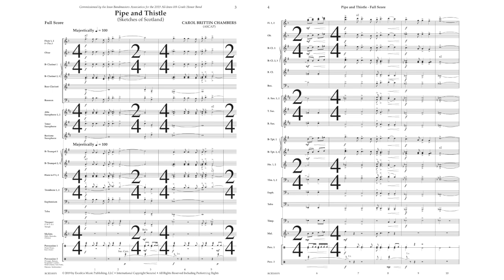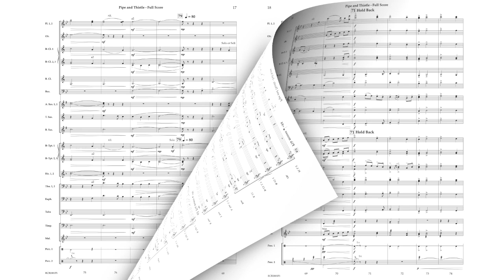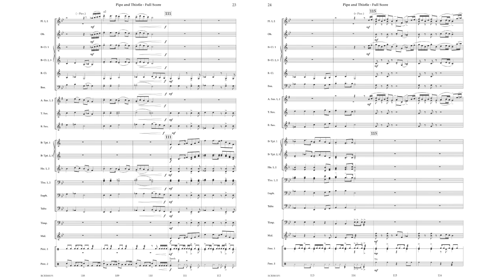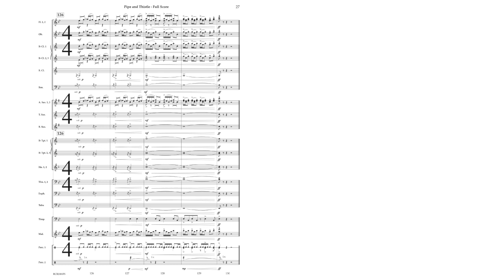Pipe and Thistle - Carol Brittin Chambers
RCB2001

Using popular Scottish folk songs such as Scots Wha Have, Comin’ Thro the Rye, Clean Pease Strae(Straw), and the very recognizable Scotland the Brave, Composer Carol Brittin Chambers has crafted a wonderfully musical piece for concert band. Musicians and Audiences alike will be captivated by the authentic interpretation!